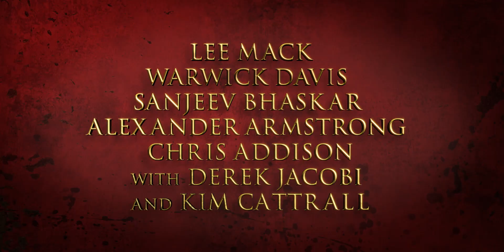Horrible Histories: The Movie - Rotten Romans - Official Trailer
Who are the Celts? What have the Romans ever done for us? And why is Emperor Nero dousing himself in horse wee?

Friends, Romans, Celts… Lend us your ears. The all-conquering Romans rule the civilised world – and that includes “the stain” that is Britain. While the young Emperor Nero must battle his scheming mother Agrippina for ultimate power, Celt queen Boudicca gathers an army in Britain to repel the rotten Romans. Mixed up in this battle for liberation are the teenage Atti, a reluctant Roman soldier, and Orla, a young Celt with dreams of becoming a warrior like Boudicca. Will they fall on opposite sides or forge a friendship in the chaos of Celtic-inspired rebellion?